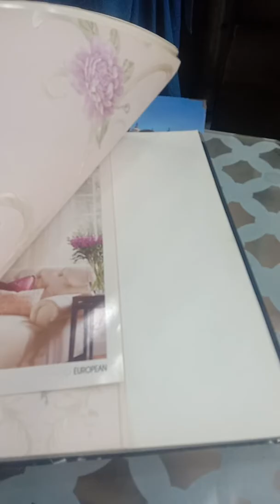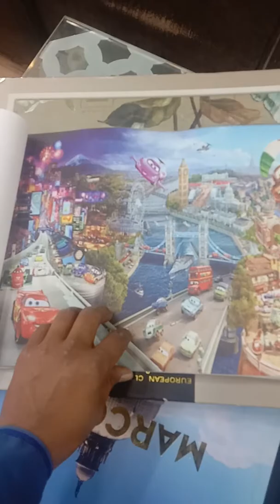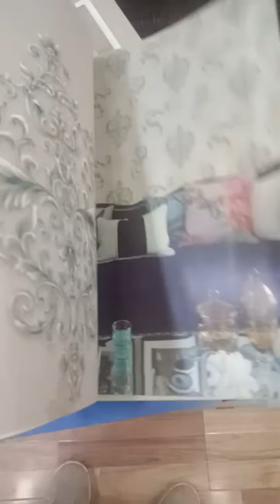Wallpaper and wooden flooring & Vinal flooring & zebra blinds & rural Bland. Fall ceiling stylish.